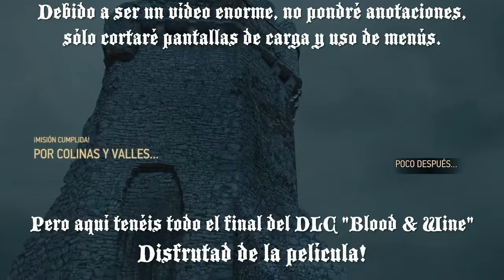The Witcher 3: Tesham Mutna + Pompa y Extraña Circunstancia [Blood & Wine]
Debido a ser un vídeo tan largo, he preferido no comentarlo y dejarlo tal cual, como una película.

MIRA MIS LISTAS DE REPRODUCCIÓN!